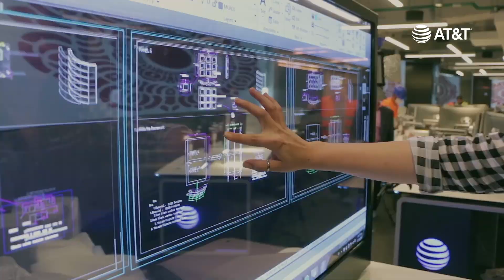En AT&T México, ya somos más de 20 millones de personas conectadas bajo la misma red.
Juntas y juntos estamos cambiando el juego, construyendo un México más conectado con las experiencias que nos importan.